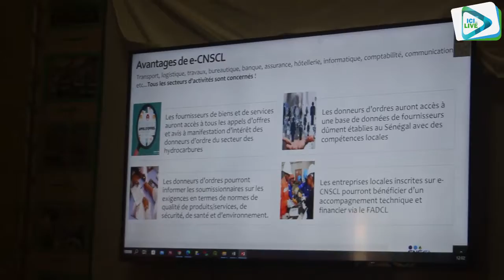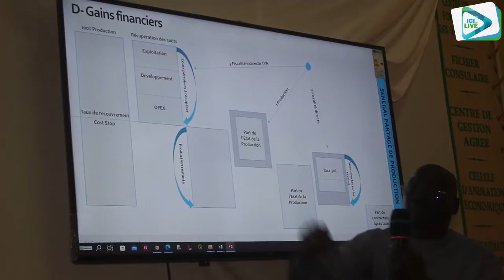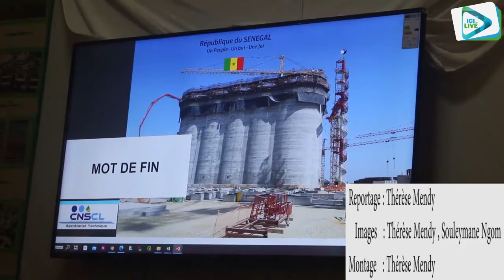Cheikh Ndiaye Mbaye démentir les 400 000 fr du pétrole et de gaz